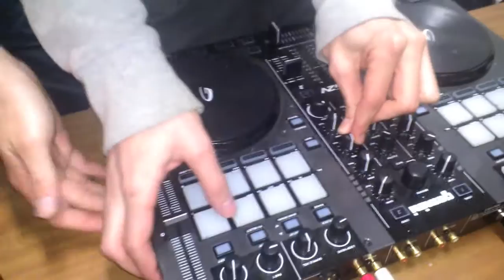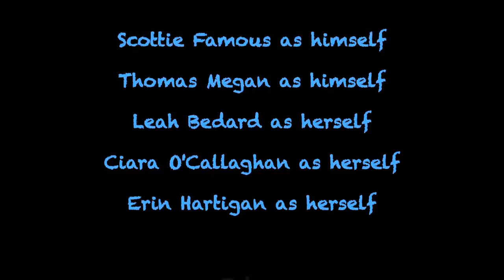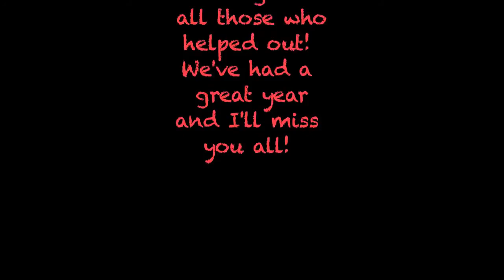A Day in the Life at Penn State Altoona: A short film by Danielle Bender